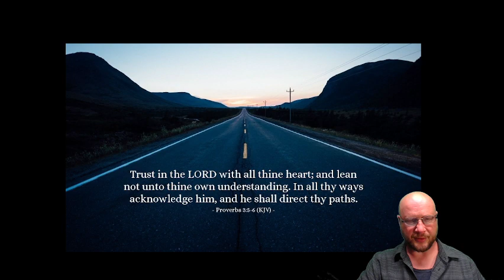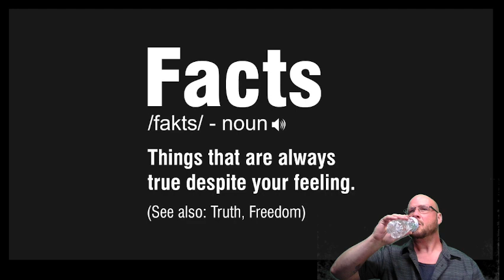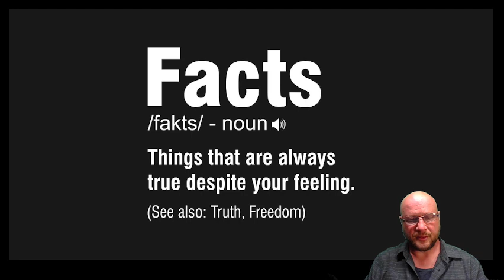Faith in Facts or Fluctuating feelings? Which ought be our guide? Can feelings be trusted?